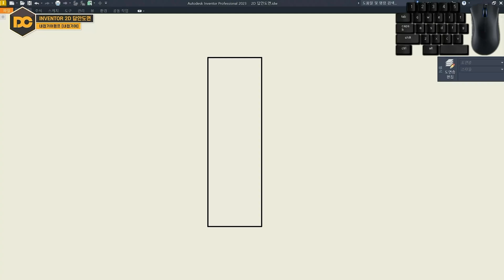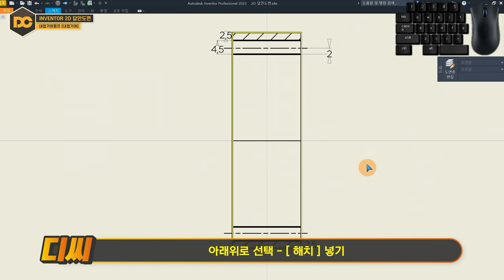일반기계기사 실기 내접기어 2D배치가 이렇게 쉬웠다고? (인벤터 강좌)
⏱ CHAPTER ⏱
00:00 인트로
00:15 내접기어 인벤터 2D 배치방법
01:52 강의 마무리